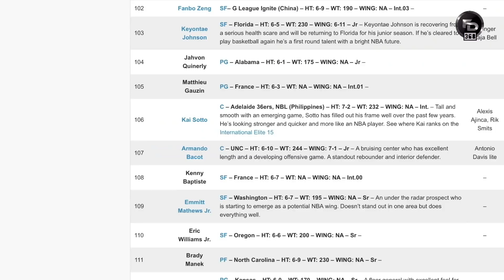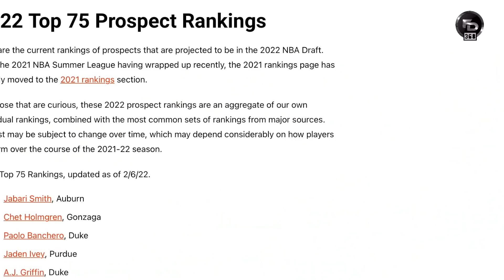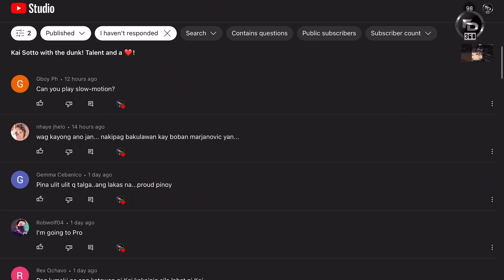Yown! Kai Sotto balik sa listahan ng Top 75 prospects para sa 2022 NBA Draft!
Ano na nga ba ang latest ranking ni Kai Sotto sa mga 2022 NBA Mock Drafts at scouting websites?

1. Simply comment your opinion in my uploads starting October 13, 2021 until we reach the 75K subscribers count.
2. Type roadto75k after each comment
3. I will be announcing the prizes to be raffled soon.